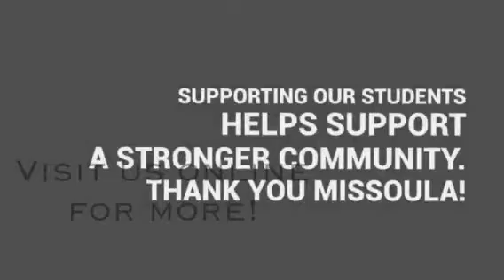MSA Opens to the public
Montana Skin Academy will start accepting public appointments on May 1st.